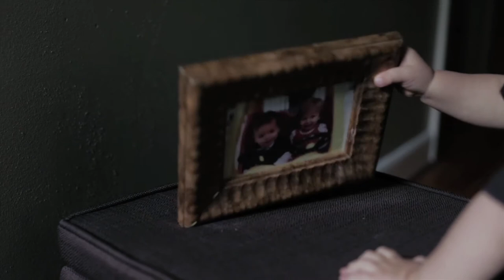Patrick Watson "Blackwind" First Love (finalist)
The second time Jpixx has entered a Genero.tv competition, and the second time we've been a Finalist. The band actually selected our submission as one of their favorites, so even though we didn't win the competition, we have that consolation.

From the album "Adventures in Your Own Backyard"
The Music Video was created around the chorus lyrics:
"Who are we without the ones we love and have loved."

A story about love at its simplest state and the importance of preserving the magic in our hearts, even after it's long faded away.

Credits:
Starring Nova and Helena
Jon Abrahams - Writer, Director, DP, Editor
Teviya Abrahams - Writer, Assistant Director, Figure-Artist, Art Director
Yvonne - Assistant to Helena
Denise - Assistant to Nova
Ray Buchanan - Jar Effects
Special Thanks:
Katie Buchanan
Nathan Liebold
Richard Keel
Jim McCullough
Lara Anne Cunha
Abe Dieckman
Laura Walker
Filmed in Virginia Beach, VA